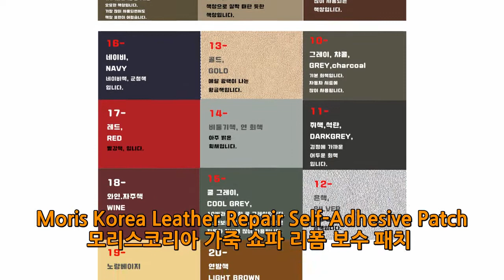1분 간편하고 저렴하게 뚝딱 셀프 가죽 쇼파 리폼 찢어진 낡은 가죽 보수 방법 자동차 가죽 시트도 가능 안마의자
Brand Name-Moris Korea

2pcs 15x25cm Leather Repair Self-Adhesive Patch for Sofa Seat Bag Craft do-it-yourself Car

쇼파 소파 가죽쇼파 가죽소파 침대 쇼파커버 가구 수선 보수 리폼 패치 찢어진 레자 식탁의자리폼 쇼파 베드 인테리어 Moris모리스 M115

동영상속 모리스제품에 관심이 있으신 분은 아래 주소에서 좀 더 자세한 정보와 구매를 하실 수 있습니다.

If you are interested in Morris products in the video, you can find more information and purchase at the address below.

가죽 색상 옵션

1 검정 BLACK,2 진밤 DARK BROWN,3 중밤 BROWN,4 모카커피 MOCHA BROWN,5 카멜 주황 CAMEL,6 진베이지 DEEP BEIGE,7 크림 마요네즈 CREAM,8 우유색 아이보리 IVORY,9카키 진흑색 KHAKI MUD,10 그레이 챠콜 GREY,11 쥐색 DARK GREY,12 은색 SILVER,13 골드 GOLD,14 비둘기색 연그레이,15 쿨그레이 COOL GREY,16 네이비 NAVY,17 레드 빨강 RED,18 자주색 와인 WINE,19노랑베이지 BEIGE, 20 연밤색 L-BROWN

- Material: PU 100% + Moris adhesive tape 100%

- Size: 250x150x0.5mm /7 .9.8 x 5.9 x 0.02 inch

- Self-adhesive leather patch, Just peel off the back film and apply it to the damaged surface.

* 상품 크기 _ 가로 25cm x 가로 15cm x 두께 0.5mm x 1+1 = 2ea ( 2장 )

* 소재 _ 인조가죽 [Artificial Leather] 100% + Moris 특수 접착포 100%

* 사용 방법 _ 뒷면의 노란색 종이를 벗겨내시고 수선하시고자 하는 부위에 부착해

                     주시면 됩니다.  필요하신 크기로 잘라서 사용이 가능합니다.

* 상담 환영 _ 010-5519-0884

쇼파 가죽 복원 쇼파 가죽 갈라짐 쇼파 가죽 리폼 가죽 소파 관리 가죽 소파 셀프 리폼